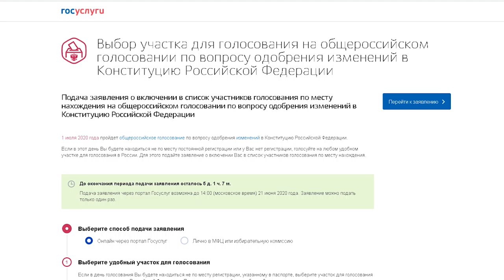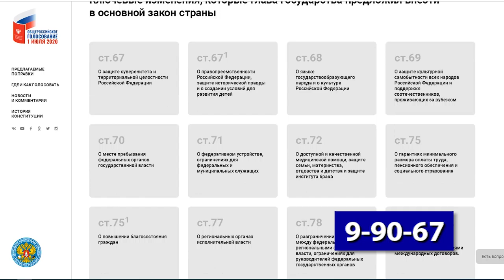Как будет проходить голосование?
1 июля в нашей стране пройдёт голосование по поправкам в Конституцию РФ. Проголосовать можно досрочно, дистанционно и очно. Как будет организована работа избирательных комиссий в период пандемии?